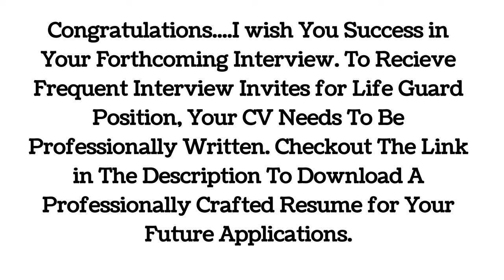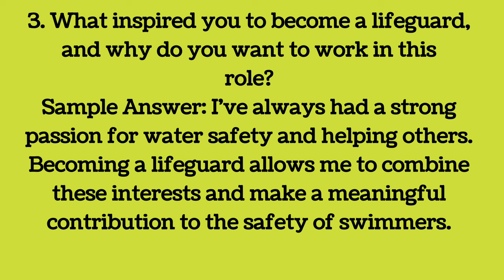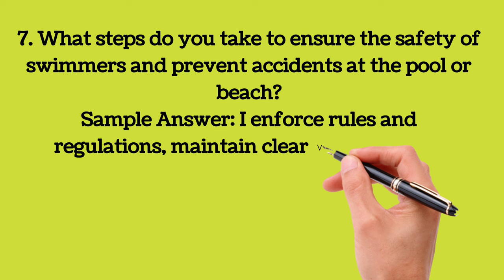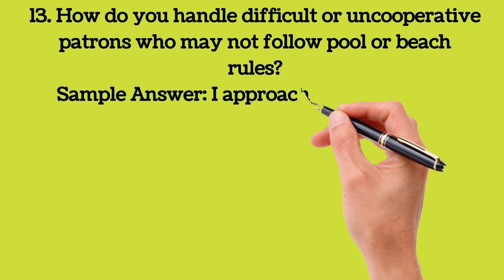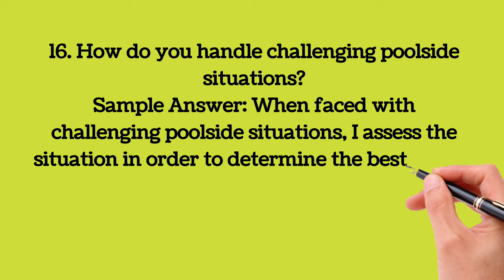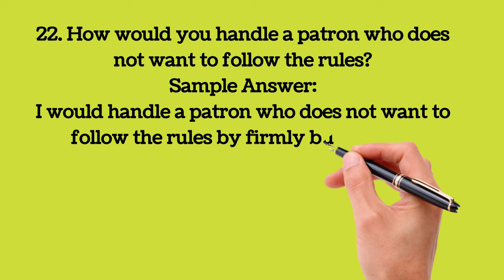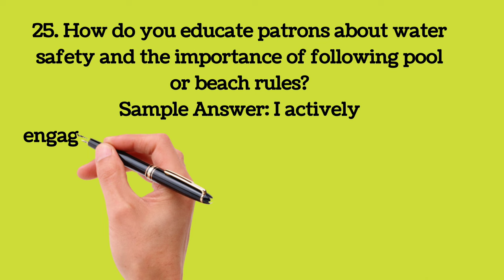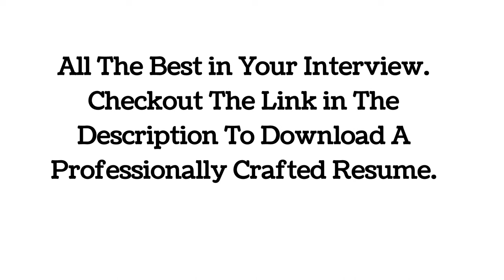Lifeguard Interview Questions and Answers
Can you describe your lifeguard certification and any relevant training you've completed?
Answer: I am a certified lifeguard with [mention certification agency], which includes CPR and First Aid training. I also regularly participate in in-service training to stay up-to-date with the latest lifeguard techniques and safety protocols.

What inspired you to become a lifeguard, and why do you want to work in this role?
Answer: I've always had a strong passion for water safety and helping others. Becoming a lifeguard allows me to combine these interests and make a meaningful contribution to the safety of swimmers.

How do you stay vigilant and focused during long hours of pool or beach supervision?
Answer: Staying vigilant is a top priority. I remain alert by scanning my designated area, avoiding distractions, and rotating positions with fellow lifeguards to maintain focus and prevent fatigue.

What steps do you take to ensure the safety of swimmers and prevent accidents at the pool or beach?
Answer: I enforce rules and regulations, maintain clear visibility, and regularly perform patron counts. I also assess and respond to any potential hazards promptly and communicate with my team to ensure a coordinated effort.

How would you handle a distressed swimmer or a swimmer in need of assistance?
Answer: If I notice a distressed swimmer, I would blow my whistle to alert other lifeguards and swim to the swimmer's location with a flotation device. I would then assess the situation, provide support, and assist the swimmer to safety if necessary.

Can you describe a situation where you had to respond to a water-related emergency?
Answer: During a previous job, a swimmer began to struggle in deep water. I entered the water immediately, supported the distressed swimmer, and used appropriate techniques to bring them to the pool edge safely. Lifeguards and medical personnel were notified, and the swimmer received the necessary care.

How do you handle difficult or uncooperative patrons who may not follow pool or beach rules?
Answer: I approach such situations with patience and clear communication. I would remind the patron of the rules and explain the importance of following them for everyone's safety. If necessary, I would involve a supervisor or manager.

What measures do you take to maintain your physical fitness and readiness for rescue situations?
Answer: I maintain a regular fitness routine to ensure I am physically capable of responding to emergencies. This includes swimming, cardiovascular exercise, and strength training. Staying in peak physical condition is essential for effective lifeguarding.

How do you stay calm and composed when dealing with high-stress situations, such as a drowning incident?
Answer: Lifeguard training has taught me the importance of remaining calm under pressure. I rely on my training and prioritize the safety of the individual in distress. Clear communication with my team and a practiced approach help me stay composed.

How do you communicate and coordinate with other lifeguards and pool staff during your shift?
Answer: Effective communication is crucial. We use hand signals, radios, and verbal communication to stay informed about potential hazards, patron behavior, and any emergencies that may arise. Teamwork and coordination are key to a safe environment.